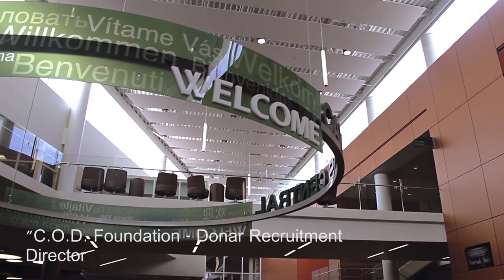AJ Tanedo DIRECTING AND VIDEOGRAPHY REEL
"A Dental Venture" - Director
Director of Photography: Kevin Norton

"Silent Hero" - Director of Photography
Director: Pamela Huff

"How Can I Forget" - Writer, Director, Director of Photography

"Blockheads" - Co-Director, Director of Photography
Director: John Rangel

C.O.D. Foundation-Donar Recruitment - Director
Director of Photography: Matt Miltonberger

"The Untold Story" - Co-Director of Photography
Director: Tom Orland

Wedding Videography
Co-Videographers: Kevin Norton, Victor Aguirre

Eyes On Your Mission-Entrepreneurship Video - Co-Director of Photography
Director: Jessica Kizorek
Director of Photography: William Currie